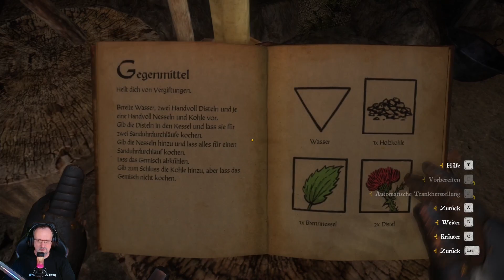Kingdom Come: Deliverance #089 - Kumanenlager geräumt und den Pfarrer in Rowna angekündigt